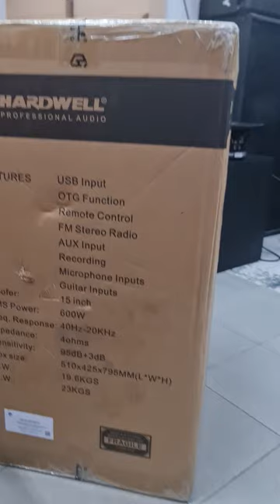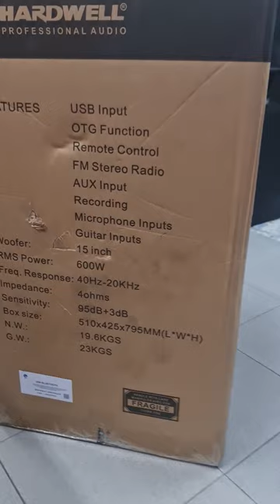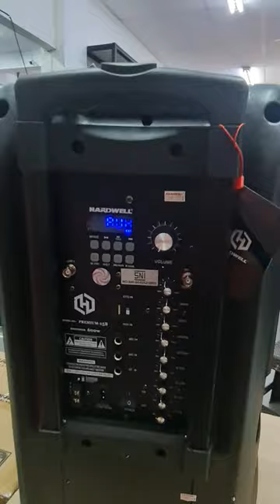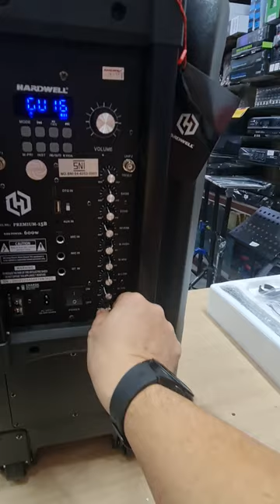HARDWELL PREMIUM 15B Speaker Portable hardwell TOKO PLASMA Pekanbaru 085274853999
Harga Hardwell Premium 15B Rp 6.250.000